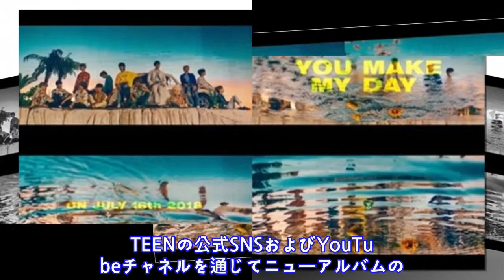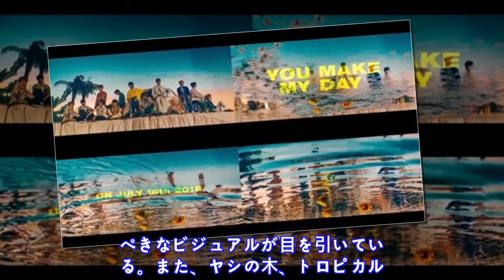SEVENTEEN、16日電撃カムバック確定…カムバックトレーラ映像公開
2 0 1 8 / 0 7 / 0 2 ( M o n )   1 0 : 3 0